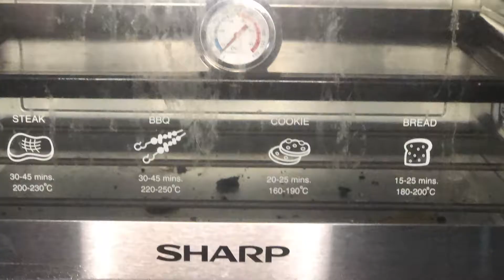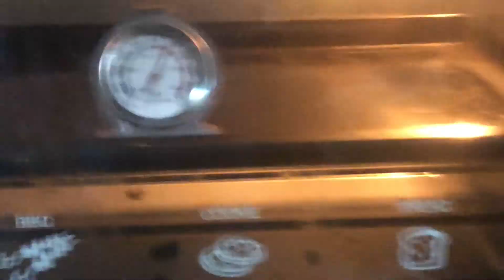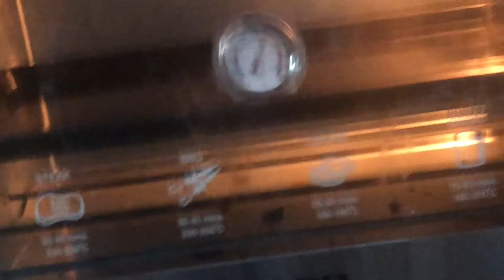ซื้อเตาอบยี่ห้อ Sharp มาจาก powerbuy แล้วเจอแบบนี้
ซื้อเตาอบยี่หอ Sharp มาจาก powerbuy ใช้ไปแป๊ปนึง นึกสนุกซื้อเทอโมมิเตอร์มาลองวัดอุณหภูมิดู ปรากฏหมาย ความร้อนไม่ตรงและต่ำกว่าจนน่าตกใจ อย่างความร้อนกลาง 190 `C ดันติดอยู่แค่ 150 ปรับสูงสูด 250 ยังไงวัดออกมาก็ไม่ถึง190 ติดต่อไป powerbuy ก็ไร้เสียงตอบรับ งานนี้ต้องเจอกันที่สคป